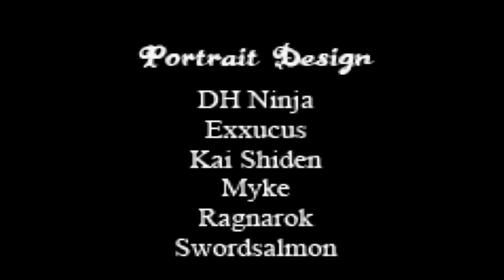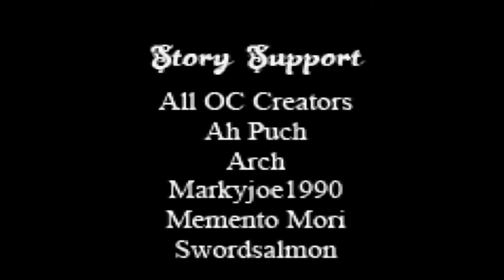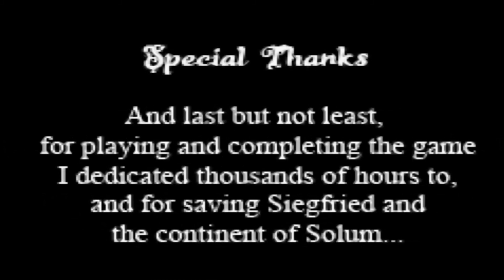The Last Promise playthrough with live commentary Finale part 3, the epilogue and the credits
The only reason this is long is because of the epilogue and credits.

Our last enemy is Siegfried HIMSELF and he is brutal!! you need multiple people to attack him at once otherwise you won't get anywhere because he heals himself after every turn!

To get the last secret you just need to watch the ending and credits and don't skip over it either!

But with that I'm done and this game is still quite good NOT perfect though but for it's time it was quite impressive!

I wish to thank blazer for all his hard work on this game as I know there are MANY fire emblem hacks that are either not finished or worse just abandoned.

PS:next time I will do an update explaining me taking a log break for studying LOL!